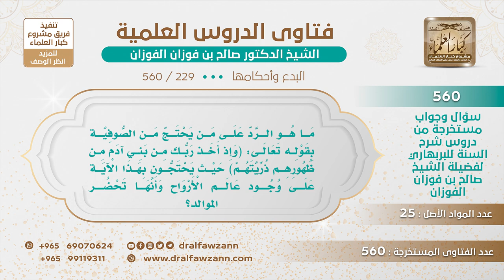[229 -560] ما الرد على من قال: إن الأرواح تحضر الموالد مستدلا بالآية (وإذ أخذ ربك من من بني آدم ..)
-"السؤال: ما هو الرد على من يحتج من الصوفية بقوله تعالى: (وَإِذْ أَخَذَ رَبُّكَ مِنْ بَنِي آدَمَ مِنْ ظُهُورِهِمْ ذُرِّيَّتَهُمْ) حيث يحتجون بهذا الآية على وجود عالم الأرواح وأنها تحضر الموالد؟
الجواب: الموالد! من الذي وضع الموالد؟ هل هو الرسول ﷺ؟ أو الله شرع الموالد؟ أو أنها ابتدعها هؤلاء الضلال؟ الموالد هذه محدثة ما لها أصل في الإسلام ولا وجود في الأدلة، وإنما هي بدعة محدثة وضلالة، فكيف يحضرها الأموات كما يقولون أو الرسول يحضر ويقومون له إذا جاء بزعمهم؟ هذا كله كلام باطل، يريدون أنهم يروجون هذه البدع بهذه الأكاذيب، وهذا من الخذلان والعياذ بالله أن الله شغلهم بالباطل عن الحق، لو بحثوا عن السنة وعملوا بالسنة لوفقهم الله جل وعلا، ولكنهم مالوا إلى الباطل فالله عاقبهم والعياذ بالله، شغلهم بالبدع وترويجها، وانظروا الفرق بين من ينشر السنن ويحييها والذي ينشر البدع ويحييها ويروجها، هذا هداه الله ووفقه، وهذا خذله الله بسبب أنه أعرض عن الله ، ""فَأَعْرَضَ اللَّهُ عَنْهُ"" والعياذ بالله أحب الشر فهيأه الله للشر، {فَأَمَّا مَنْ أَعْطَى وَاتَّقَى (5) وَصَدَّقَ بِالْحُسْنَى (6) فَسَنُيَسِّرُهُ لِلْيُسْرَى (7) وَأَمَّا مَنْ بَخِلَ وَاسْتَغْنَى (8) وَكَذَّبَ بِالْحُسْنَى (9) فَسَنُيَسِّرُهُ لِلْعُسْرَى (10)} [سورة الليل]، والنبي ﷺ يقول ""اعْمَلُوا فَكُلٌّ مُيَسَّرٌ لِمَا خُلِقَ لَهُ"".

للاستفسار والإقتراحات والدعم
رئيس الفريق
لمشروع كبار العلماء